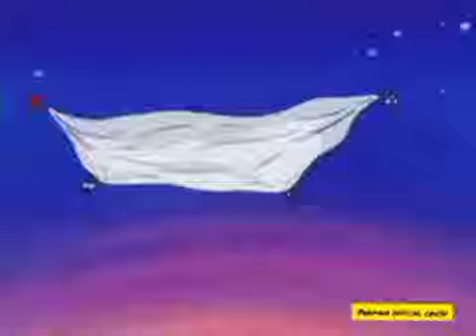Perman become birdman episode in hindi dubbed perman become birldman episode in hindi explain